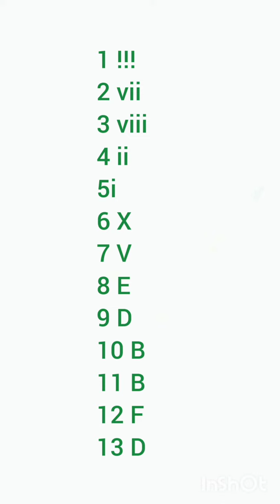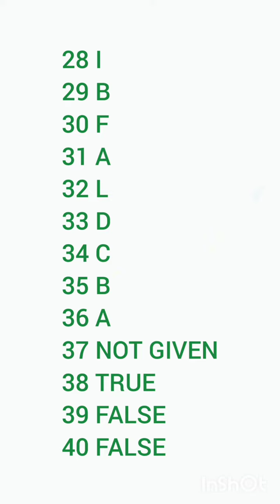The CT Scanner | Nineteenth-Century Paperback Literature | Cosmic Black Holes Reading answers